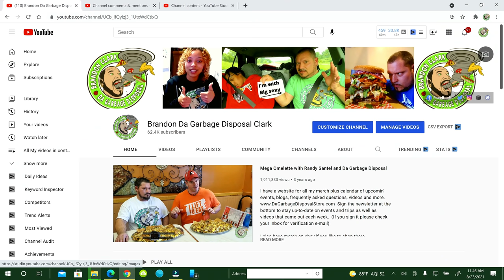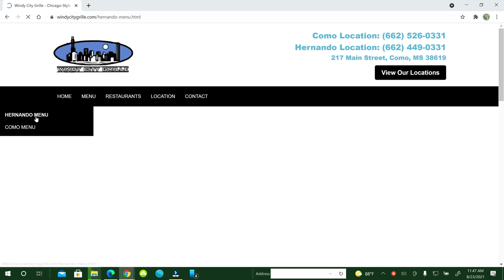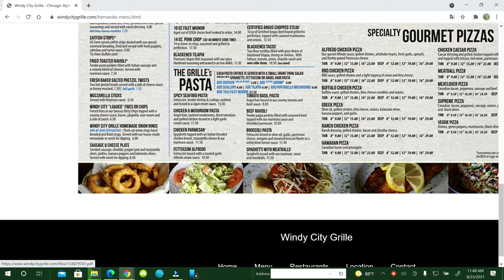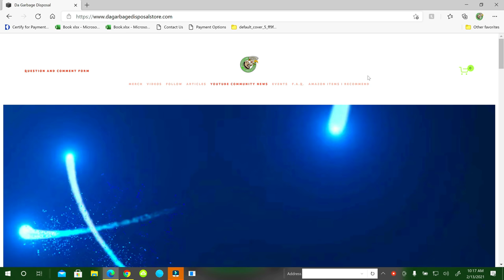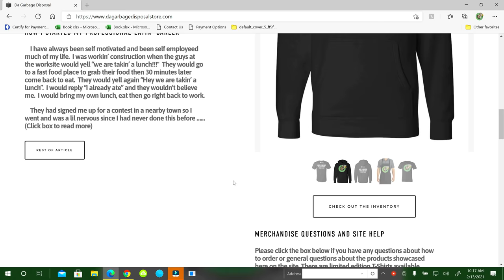Windy City Grille of Hernando First Time Visit | Thanks Jeff Schwartz